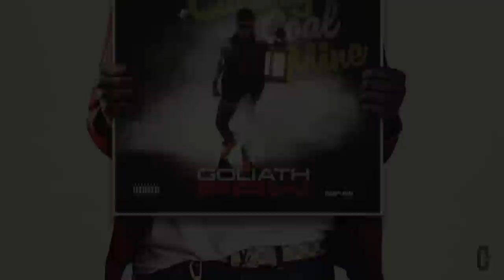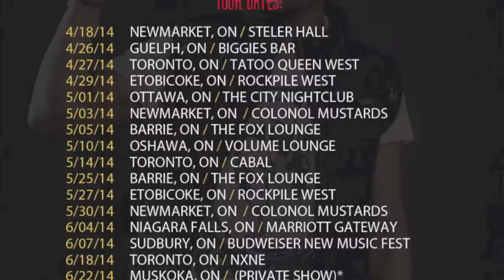Goliath PAW - On The Rise Tour VLOG Episode 5 [HD]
"Canary In A Coal Mine" EP avail on iTunes (released Feb.28/14)

Follow Goliath PAW on his journey as he embarks on his 25+ date "On The Rise Tour"

(2014) PropAway Records